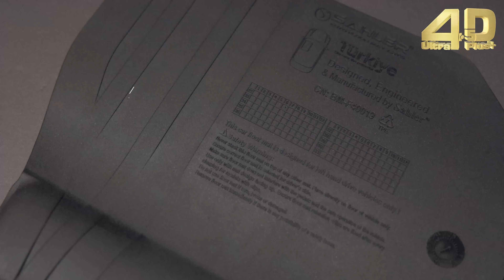SAHLER BMW G30 5 serisi 2018+ Araca Özel Havuzlu 4.5D Oto Paspas / Sahler Car Mat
SAHLER BMW G30 5 serisi 2018+  4.5D Sahler Oto Paspas'a aşağıdaki linkten ulaşabilirsiniz,

Sahler 4.5D Paspas;

- OEM ürünler de olduğu gibi plastik enjeksiyon üretim hattında %100 geri dönüştürülebilir , koku yapmaz, orijinal TPE malzemeden üretilir.

- 3D lazer ölçü alma teknolojisi ile aracınıza birebir uyum sağlamaktadır,

- Yüksek kenar bariyerleri ile kir, toz, sıvı vb. unsurların döşemenizi kirletmesini engeller,

- Çivili tabanı ve klips sistemi ile kaymaların önüne geçerek, sürüş güvenliği sağlar.

- Patentli şaft bağlantı sistemine sahiptir.

-%30 kalınlaştırılmış topuk destek alanı ile aşınma ve delinmeye karşı daha uzun ömürlüdür,

Siz de Sahler kalitesini deneyimlemek için adresimizi ziyaret edip aracınıza uygun paspas modelini inceleyebilirsiniz.